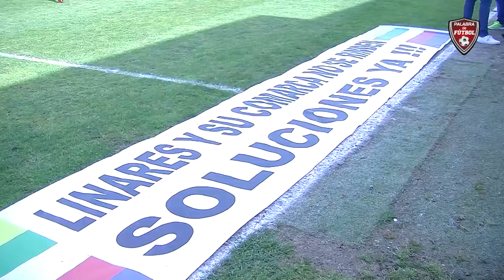En El Corazón del Fútbol - Día de Partido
Documental que nos muestra la vida del futbolista en día de partido. Pasamos una jornada con Luis Lozano, Rubén Palomeque y Jorge Barba, jugadores del Linares Deportivo.